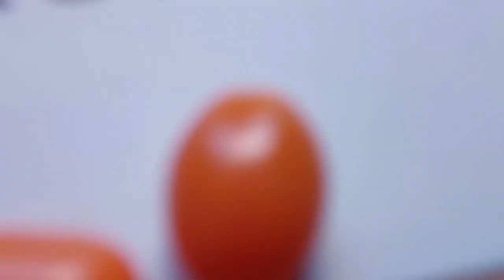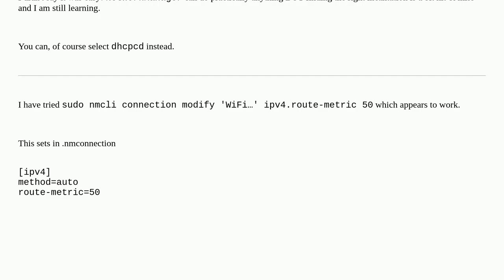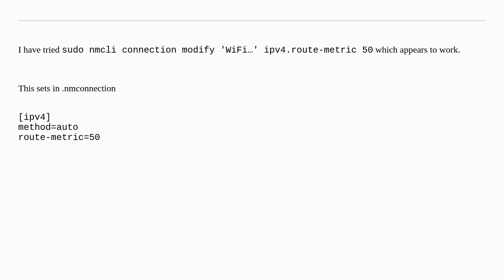Raspberrypi: Setting Metric on Bookworm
Setting Metric on Bookworm

A special thanks goes out to the community

  networking raspberry-pi-os-bookworm networkmanager